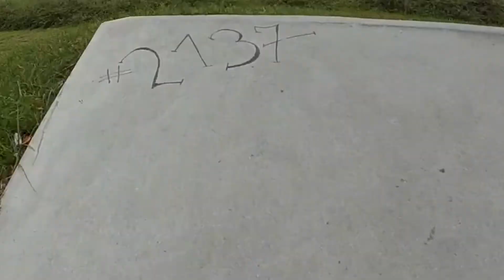#2137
Szybkie klipy z szybkiej jazdy REUPLOAD Z 2017